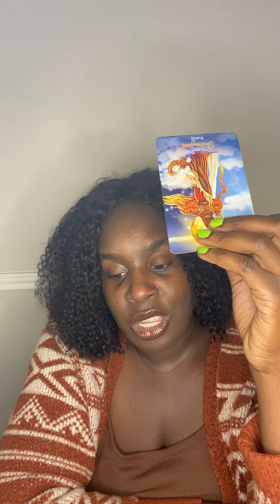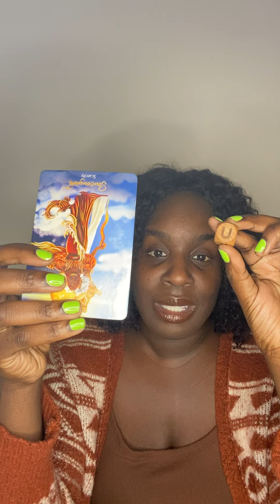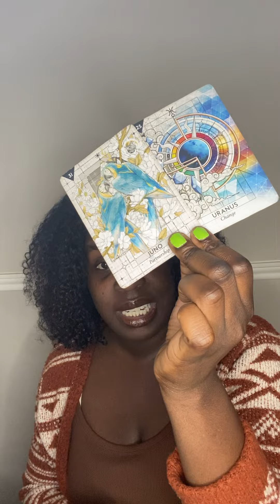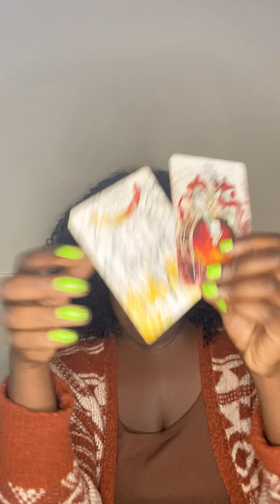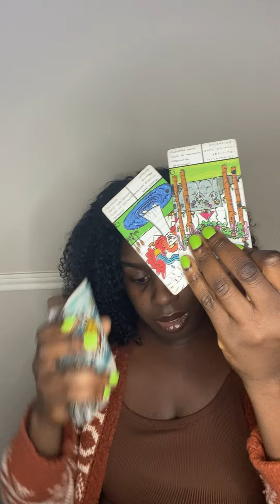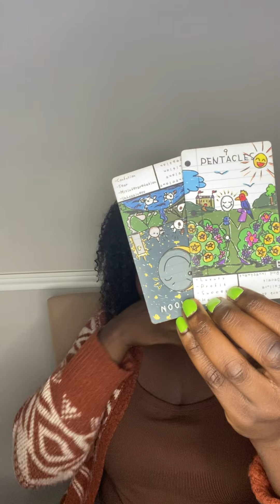💦Scorpio♏️, Pisces♓️, Cancer♋️ l THEY CAN'T LET YOU GO SO THEY'RE TRYING TO SABOTAGE YOU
🦂 🧘🏾‍♂️ TheAfrozen 🧘🏾‍♂️🦂